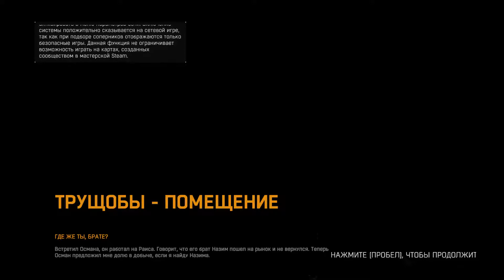Dying Light - 30 серия [Где же ты, брат?]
Помогаем двум братьям воссоединиться.